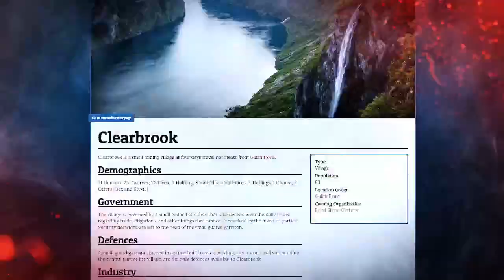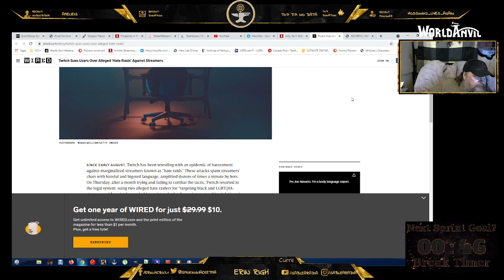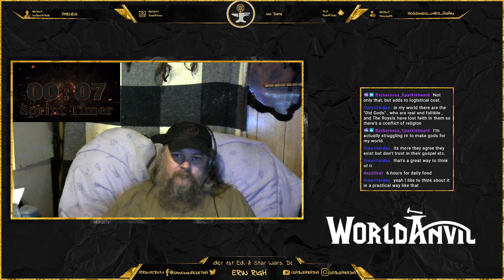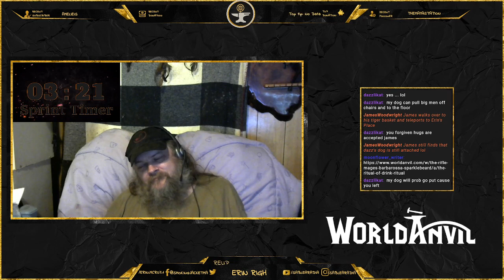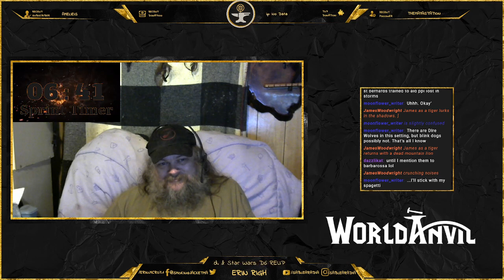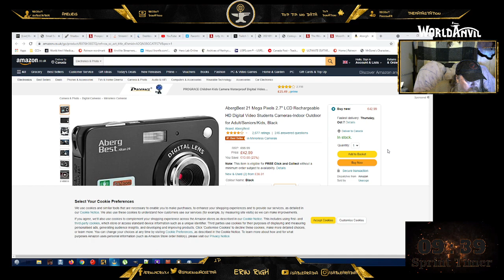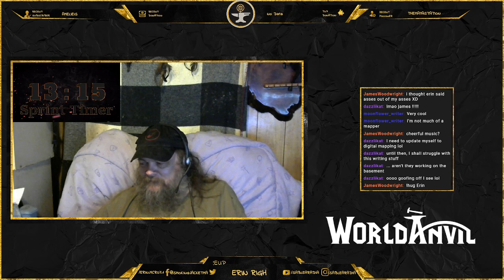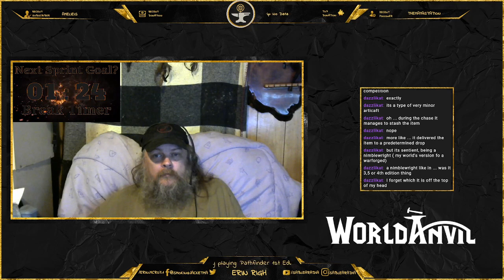Ask an Old GM! GMing questions answered !Goodelves !Books !ASC !Wraf